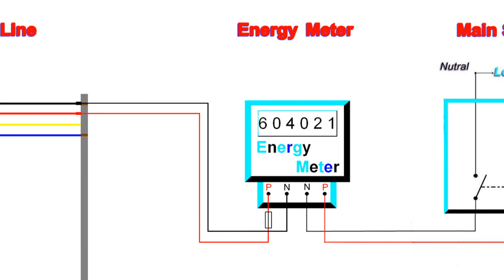Single phase energy meter and main switch connection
The video is about single phase energy meter and main switch connection